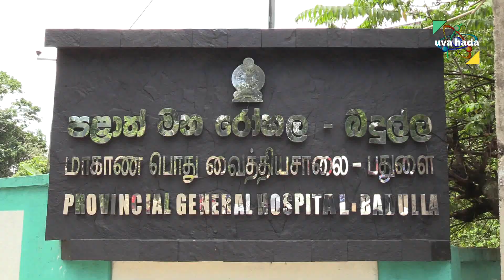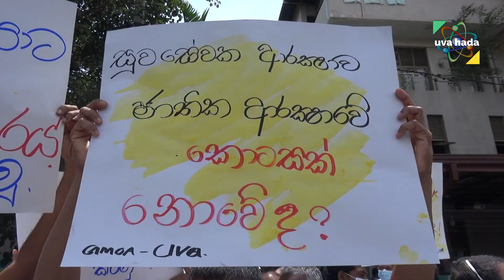Badullaවෛද්‍යවරයාට පහරදෙයි .වාට්ටුව පැය භාගයක් ඔවුන් අතේ .විරෝධය පා රෝහලම පාරට බසිති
වෛද්‍යවරයාට පහරදෙයි .වාට්ටුව පැය භාගයක් ඔවුන් අතේ .විරෝධය පා රෝහලම පාරට බසිති
බදුල්ල මහරෝහලේ වෛද්‍යවරු ඇතුළු සියලු දෙනා අද දහවල් විරෝධතාවයක නිරත වූවා .මෙම නිහඬ විරෝධතාවයට හේතු වූයේ ඊයේ රාත්‍රී රෝහලට පැමිණ වෛද්‍යවරයෙකුට පහර දීමේ සිද්ධිය සම්බන්ධයෙනුයි . 15 වාට්ටුවේ ප්‍රතිකාර ලැබූ අසාධ්‍ය රෝගියකු සම්බන්ධව ඇතිවූ සිද්ධියක් මෙයට හේතු වී ඇත .වෛද්‍යවරු මෙම රෝගියා අසාධ්‍ය බව පවසා ඇති අතර රෝහලට පැමිණි පහළවක ගෙන් පමණ සමන්විත කණ්ඩායමක් මෙම පහරදීම සිදුකර ඇති අතර වෛද්‍යවරයා ප්‍රහාරයට ලක් තෙමුනොත් ප්‍රතිකාර ලබා දී ඇත .අනතුරුව වාට්ටුවේ පාලනය ඔවුන් අතට ගෙන පැය භාගයක් පමණ වාට්ටුවේ බඩුමුට්ටු වලටද පහර දී ඇත .මේ පිළිබඳව බදුල්ල පොලිසිය පොලිසිය පරීක්ෂණ පවත්වන අතර සැකකරුවන් තිදෙනකු අද දහවල් වන වන විට අත්අඩංගුවට ගෙන ඇති අතර ඔවුන් බදුලුපිටිය ප්‍රදේශයේ පදිංචිකරුවන් බව පැවසෙන අතර මේ පිළිබඳව අදහස් පළ කළ ඌව පළාත් වෛද්‍යවරුන්ගේ සංගමයේ සභාපති පාලිත රාජපක්ෂ මහතා . බදුල්ල  සුව සේවා සංගමයේ සභාපති අසංඛ්‍ය ඉන්දික මහතා පහර දීපු පිරිස අත්අඩංගුවට අත්අඩංගුවට නොගන්නේ නම් දැඩි ඔත්තේ ක්‍රියාමාර්ගයන්ට ක්‍රියාමාර්ගයට අවතීර්ණ වන බව පවසා සිටියා